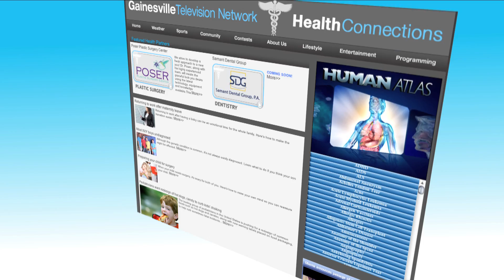Health Connections Promos HD